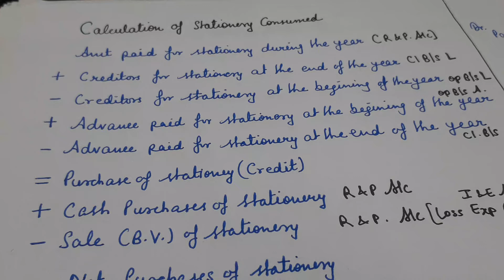TREATMENT OF CONSUMABLE ITEMS PART 1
IN A STATEMENT FORM